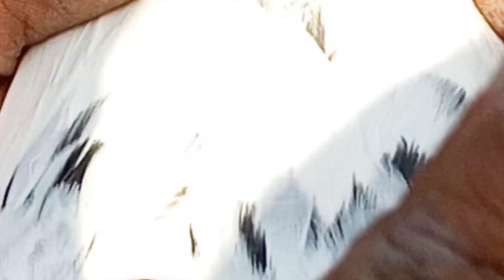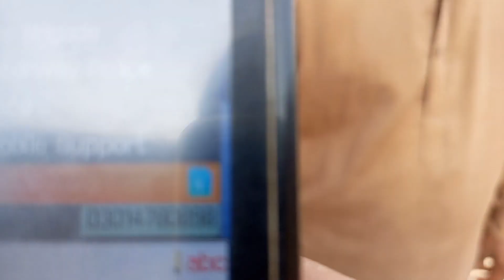lahore larri adda kabooter mandi || lahore lari ada kabooter mandi || Lahore Birds Market .(28)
lahore larri adda kaboter mandi || lahore lari ada kabooter mandi || Lahore Birds Market .